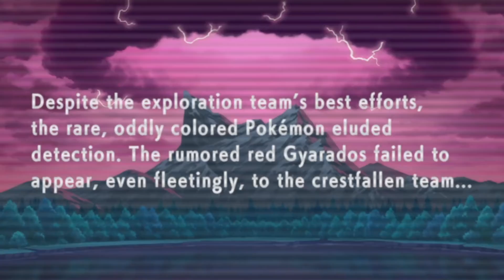Pokemon shining pearl ep:1 let's play!